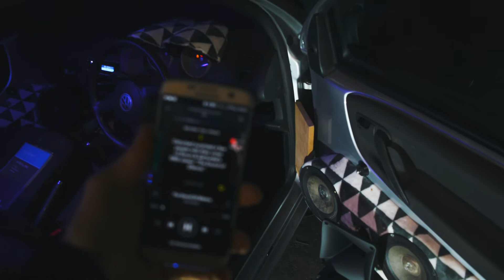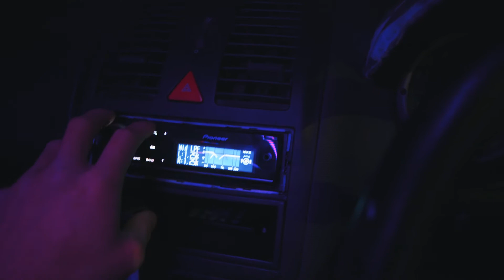SubtronixLupo Neo Compression Driver Test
I recently purchased two 1" Neo Compression Drivers and two P-Audio horn flares in an attempt to up my HF game.

Initial review is that they are noticeably more efficient than the bullet tweeters they are replacing. Sound sweet and sparkly but only had volume right down due to not wanting to piss neighbours off.

Will try go out during day at some point to get a proper feel for how they sound.